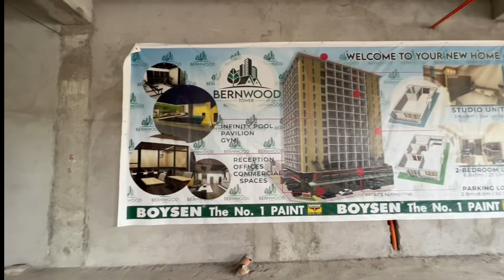Bernwood Tower Site Visit